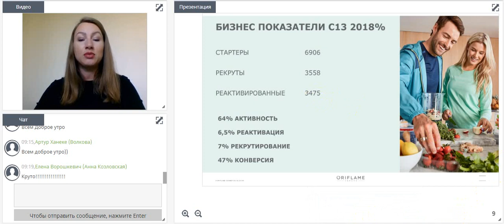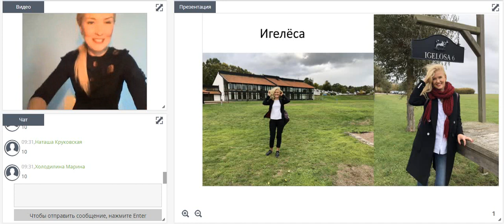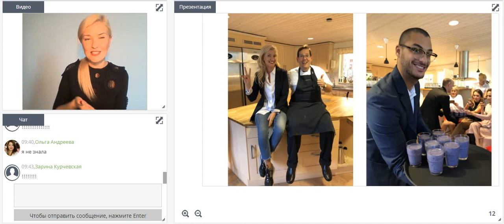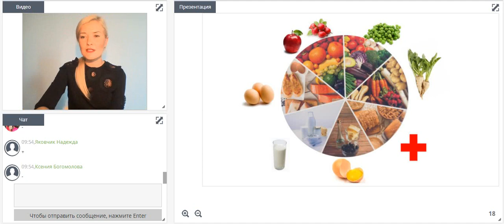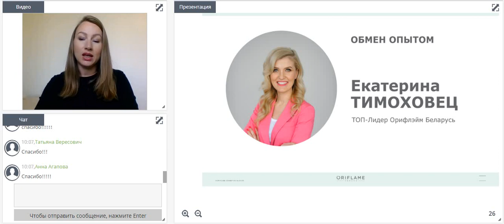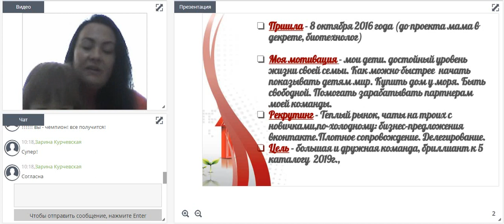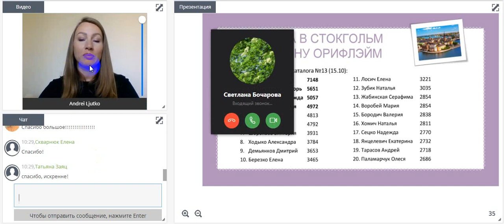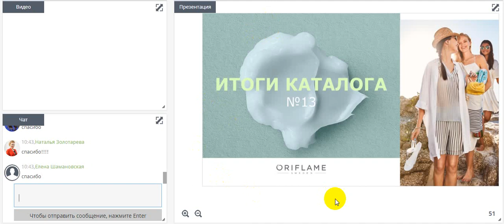Итоги каталога 13_2018